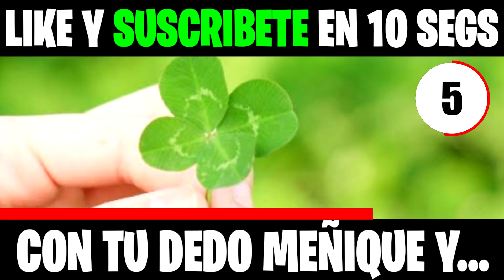TFUE **EXPONE** y BANEA a BUGHA POR HACER TRAMPA en FORTNITE! 😱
En este video TFUE **EXPONE** y BANEA a BUGHA POR HACER TRAMPA en FORTNITE! 😱

🔶 Para participar en los s0rte0s diarios de 1.000 pavos solo tienes que:

- Activar la campanita 🔔
- Comentar

El ganad0r se dará al final del video siguiente cada día!! (Tienes 48 horas desde que se sube el vidoe para r3clamar tu premi0, si no, se volverá a s0rtear) 😓 Por eso te recomendamos ACTIVAR Las notificaciones del canal (La campanita) 🔔

💎 Para el s0rte0 de los 40.000 pav0s, debes seguir exactamente los mismos pasos, es decir, si participas para los 1.000 pav0s, también estarás participand0 para los 40.000, así tendrás todas las posibilidades de ganar, suert3!! 😍